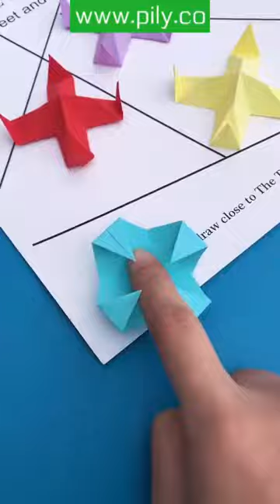creative paper craft ideas